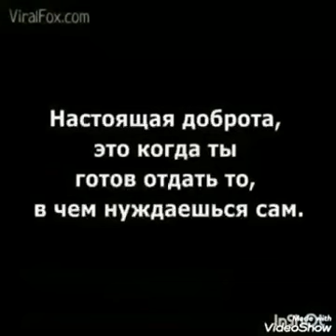2023г.К/ф:Настоящая доброта!Всем добра и здоровья! .Ютуб канал:Стороженко Владимир